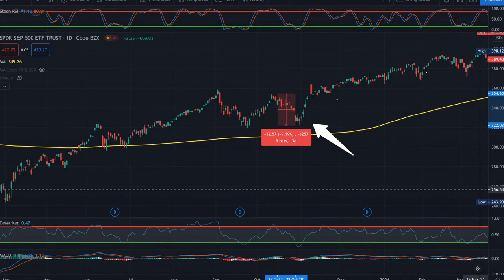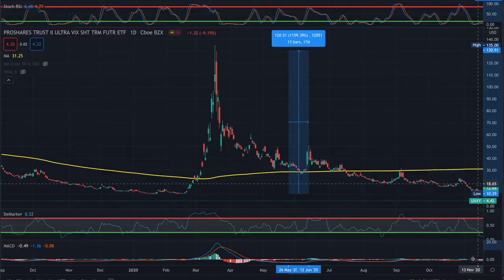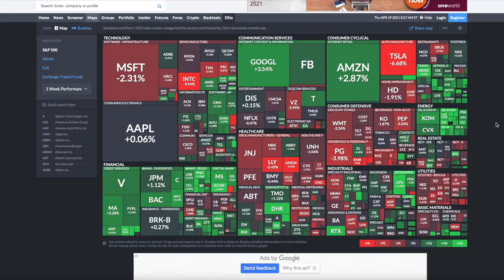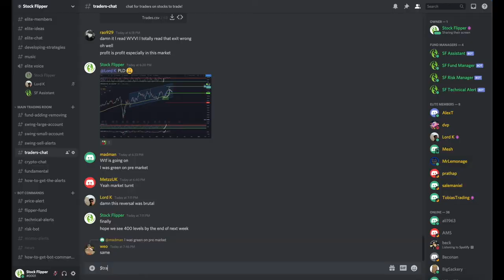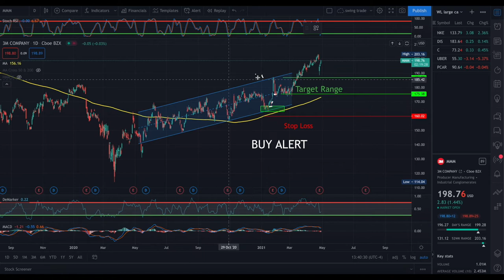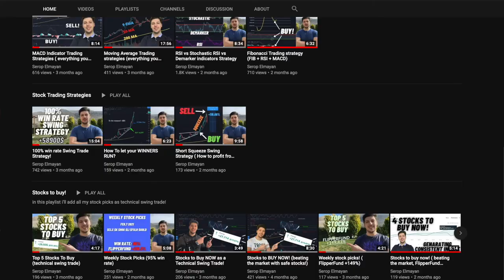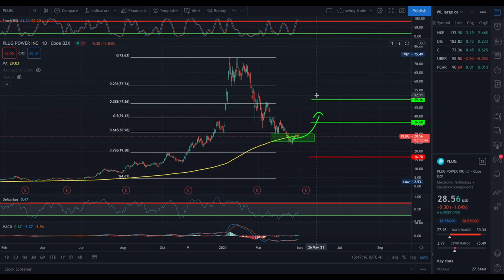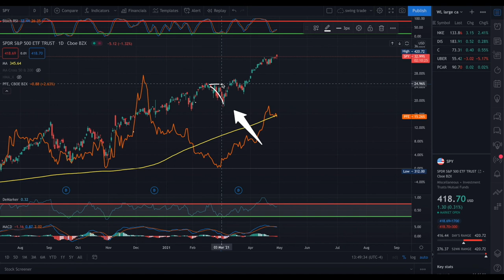How To Beat The Market? Swing Trading Free Scanners (swing trades)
In this video I'm going to explain how you can beat the stock market using free scanners available online! ( swing trading strategy)

get your free stock up to 1000$ signing up an account on Interactive Brokers using this

The Information provided in this video is only for educational purposes and is not a substitute for a professional advice, the use or reliance of any  information contained in this video or on our chatroom is solely at your own risk.